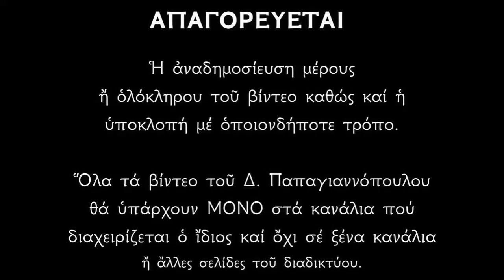(Βίος) Αγία Άννα, η μητέρα της Παναγίας μας (προστάτις για τα άτεκνα ζευγάρια) | Παπαγιαννόπουλος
Στὶς 9 Δεκεμβρίου ἑορτάζει ἡ Ἁγία μας Ἐκκλησία τὴν Σύλληψη τῆς Ἁγίας Ἄννης, μητρὸς τῆς Ὑπεραγίας Θεοτόκου.

*** ΠΡΟΣΟΧΗ !!!